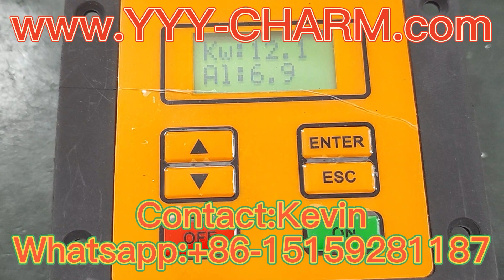Intelligent Stepless Conformal UV Curing Lamp Power Transformer Ballast whatsapp: +86-15159281187